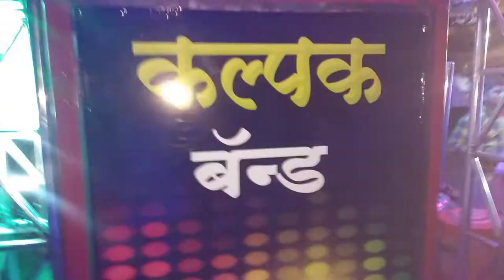Kalpak Band Malpur